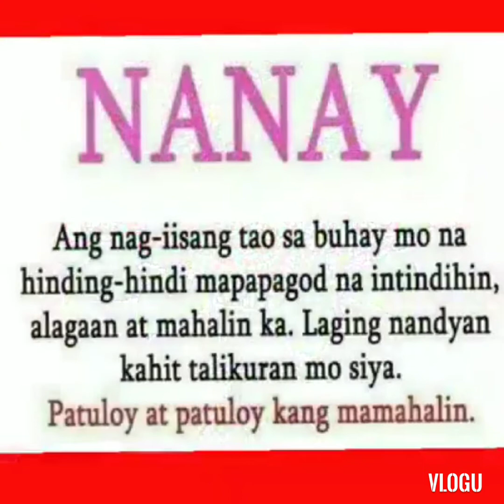Happy Mothers Day To All Mother's Around The World